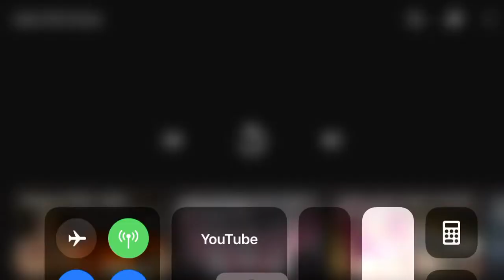Why are people so mean to jean